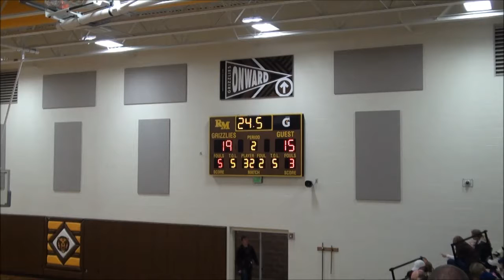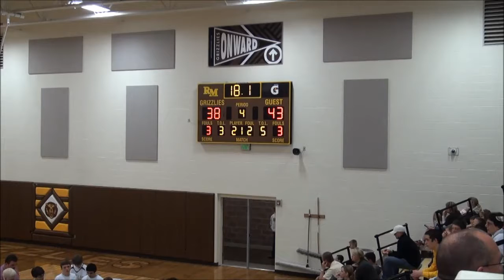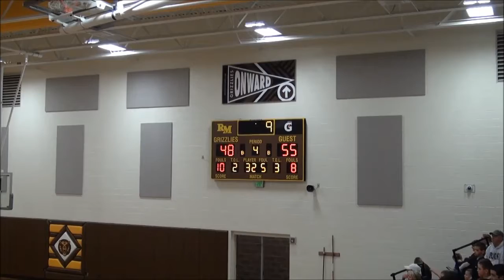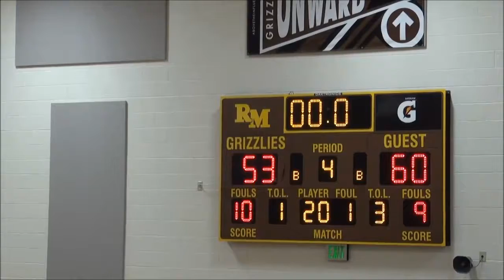Rocky Mountain vs Big Horn 2/16/2013